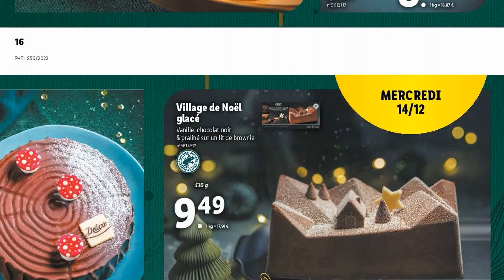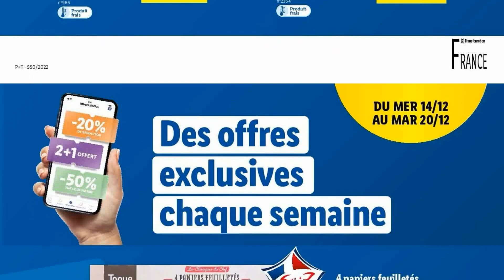catalogue LIDL ALIMENTAIRE du 14 au 20 décembre 2022 ⛔ DELUXE ARRIVAGE - FRANCE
🛒🛒NOUVEAU catalogue chez 📍LIDL📍 du mercredi 14 au mardi 20 décembre 2022 en FRANCE!
SOS CADEAUX DE DERNIÈRE MINUTE !